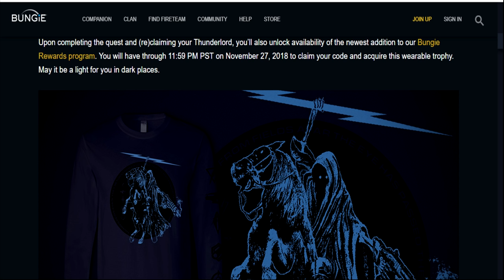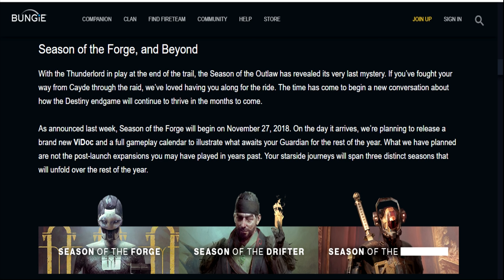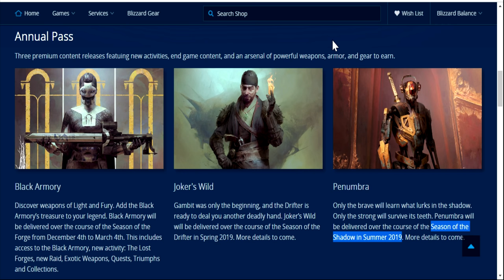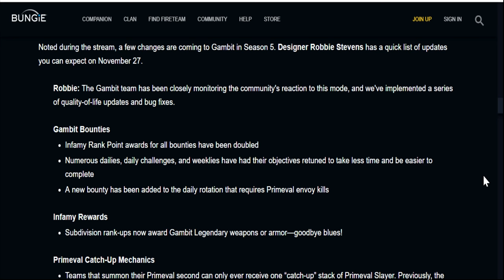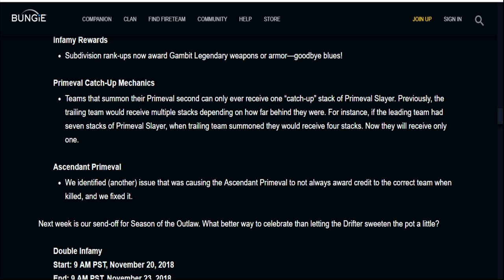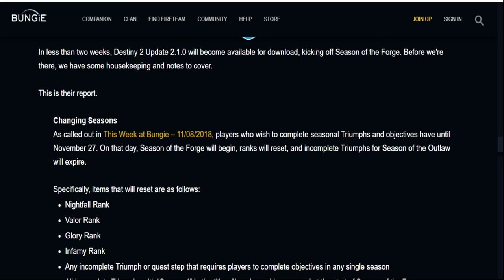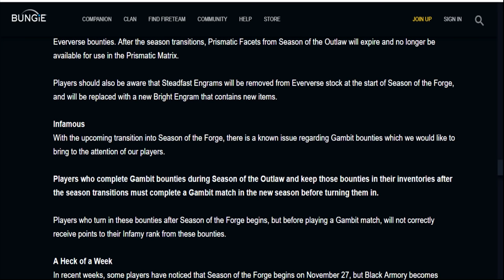Destiny 2 News | Black Armory Details, Lost Forges' Activity & New Season of Content!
Become a channel member for new, exclusive rewards!

This week at Bungie we're learning a LOT more about the incoming Black Armory DLC dropping on December 4th! Season of the Forge begins after November 27th, and will bring with it a new update full of changes preparing us for the Black Armory release. We're getting new raid activities, the all new Lost Forges activity, and more!